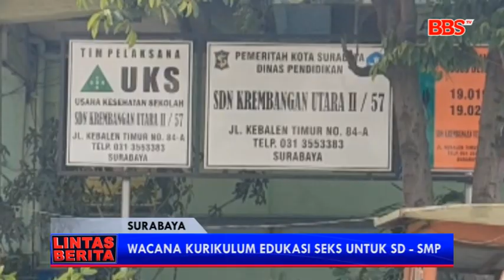SURABAYA - WACANA KURIKULUM EDUKASI SEKS UNTUK SD - SMP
Dinas Pendidikan Surabaya berencana mengeluarkan kurikulum baru terkait edukasi seksual, guna untuk memberi pemahaman kepada anak terkait batasan-batasan, serta melindungi anak dari paparan konten negatif di internet. Kurikulum yang sedang tahap persiapan ini rencananya akan terlaksana mulai semester depan.